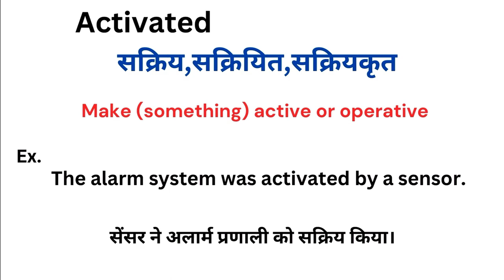Activated meaning in hindi | Activated matlab kya hota hai | Word meaning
Activated meaning in hindi
Activated ka matlab kya hota hai
english to hindi
word meaning
what is activated
Activated हिंदी अर्थ